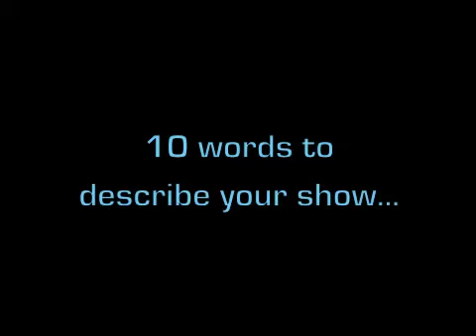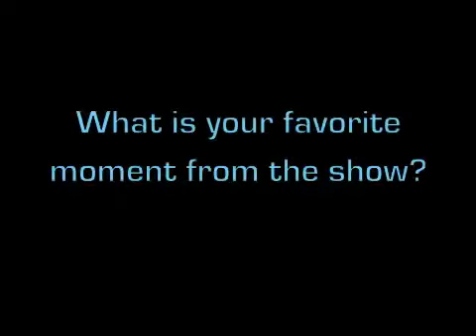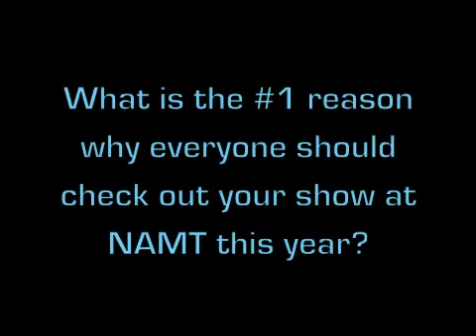NAMT Interview: notes to MariAnne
An interview with the writers of NOTES TO MARIANNE, David Rossmer & Dan Lipton

Presented as part of the National Alliance for Musical Theatre's 23rd Annual Festival of New Musicals.

Music in background: from show
Show logo: Jaime Valles
Festival logo: Drew Padrutt